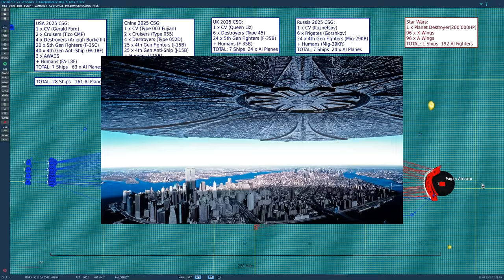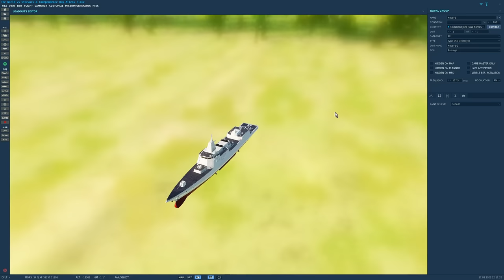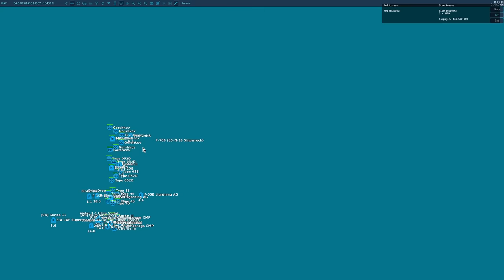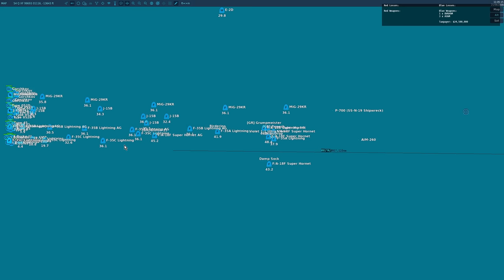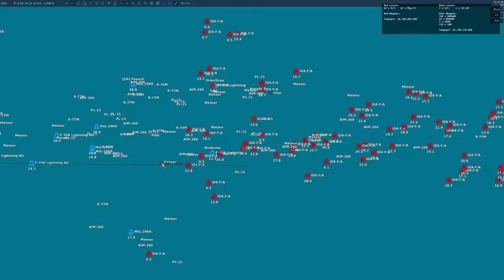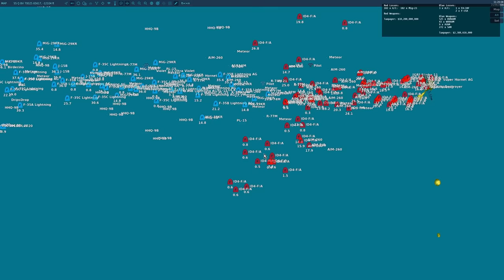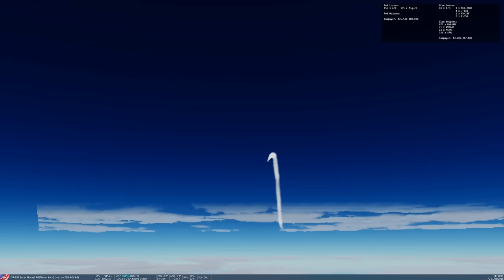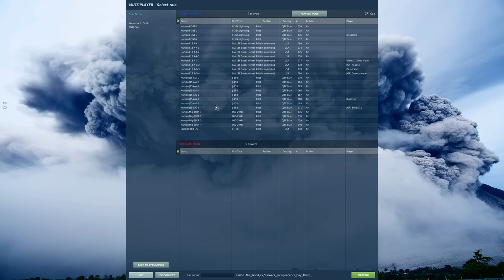2025 US, UK, China & Russia Carrier Strike Groups vs Alien Invasion! (Naval Battle 88a) | DCS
We simulate a fantasy battle between modern 2020's Carrier Strike Groups of UK, US, Russia and China and put them up against a Space Alien invasion force from Independence Day movie. Can humanity survive?!

0:00 Intro
1:41 Overview
4:37 Scenario Details
10:16 Battle!